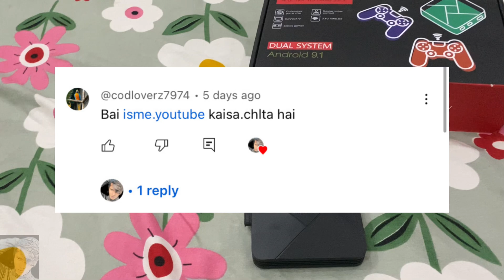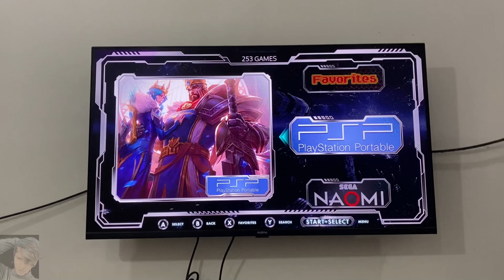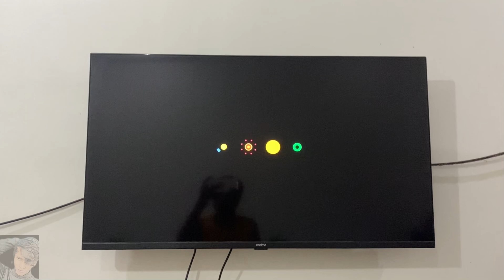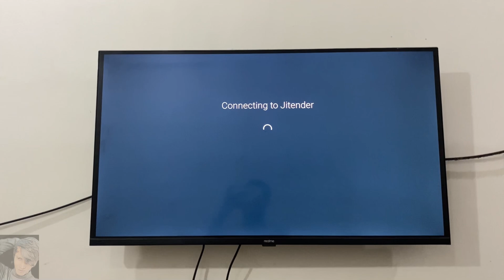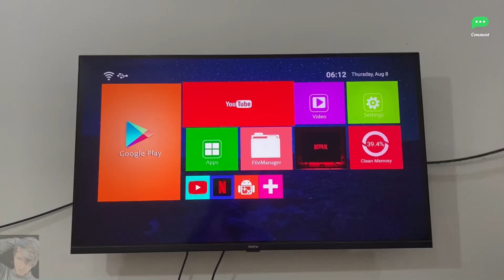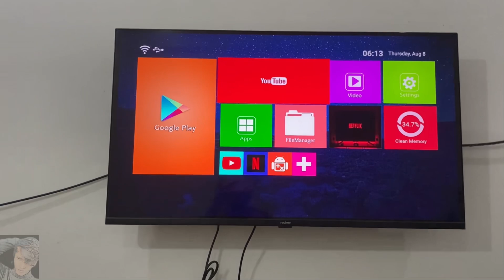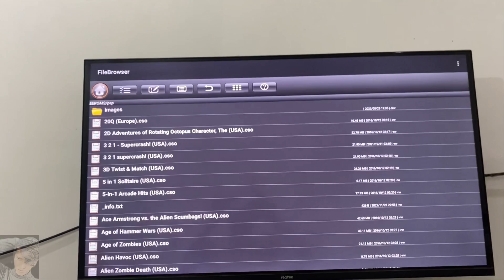How to convert simple T.v to Android T.v (G5) Game box 🔥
hi guys
Gaming to har koi kar leeta h per hum gaming,Masti  k sath gaming experiments bhi karte h ager aap log bhi kuch Naya dekhna pasand h to subscribe Karo mere YouTube channel ko bas kuch Naya karne ki ummed h thanks to all 💌